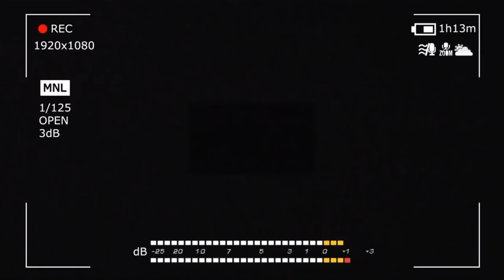Aktyor Kasting Jarayonida Janjal Sodir Bo'ldimi😱😱😱